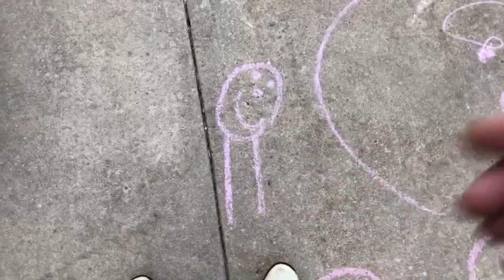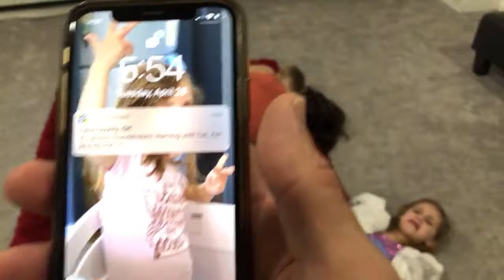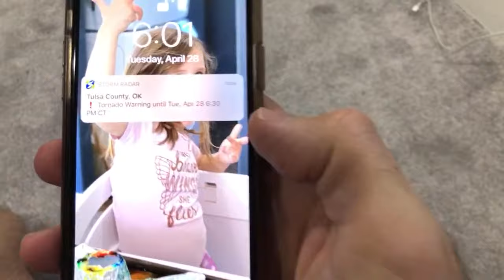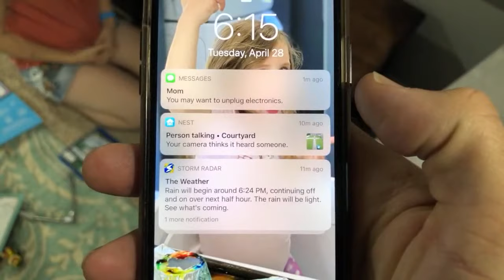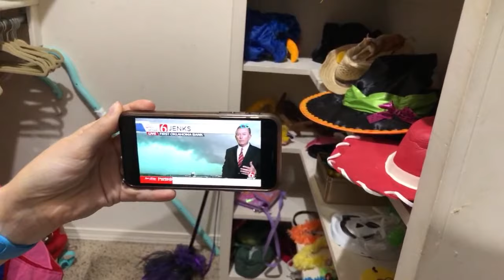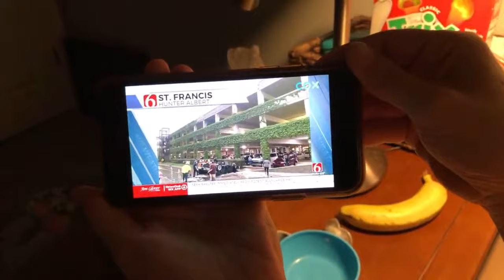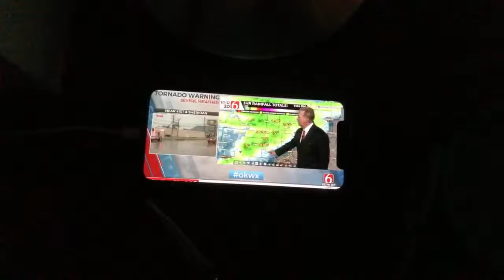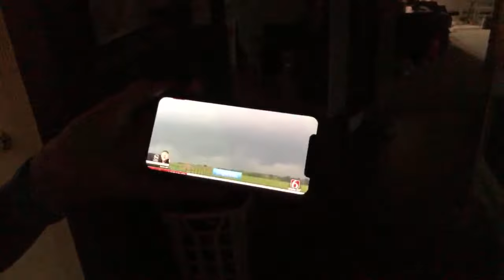Tornado Watch in Tulsa, Oklahoma | Live with LiveEachDay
We were under a tornado warning as we recorded this video live on YouTube during a severe storm.  You can hear the tornado warning sirens blaring and the hail falling as we made our way into safe place.  If you've never experienced what it's like to live in tornado alley then this will give you a pretty good idea of what it's like to be here during tornado season.

SEND OUR FAMILY A LETTER:
LiveEachDay Family